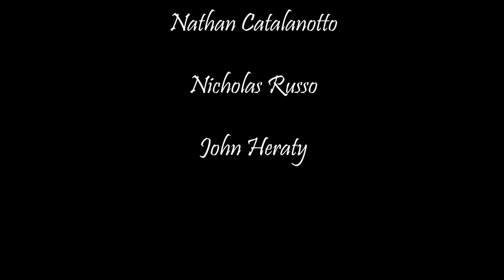The Nights We Don't Remember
Cinematography Emotion Film - Pity